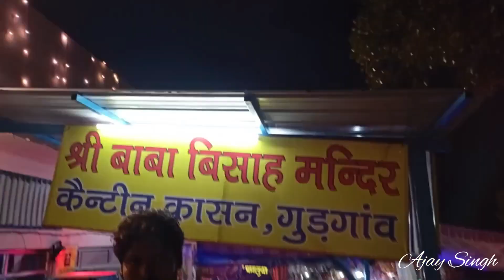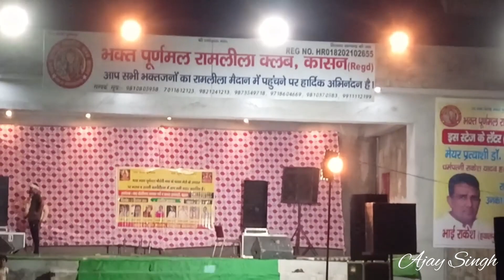Gaon ka Mela Manesar || ajay singh bhora || 2022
Aaj hum gye gaon ka mela dekhne wha per kafi tarha ke jhule the
Haryana ke gaon kasan ka mela
# Baba Bissa ki jai
# viral video
# trending video
# haryana baba Bissa ka mela
# villege mela
# 2022